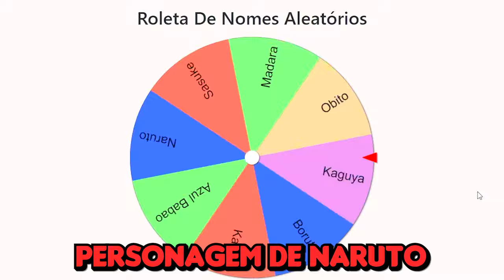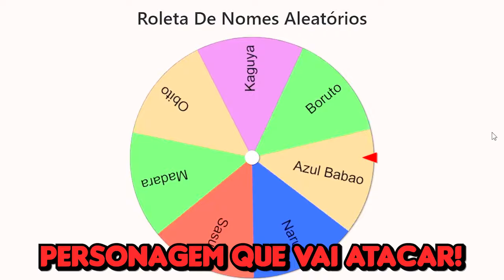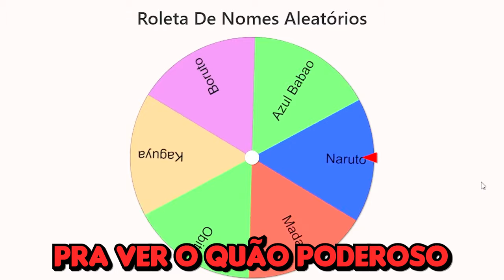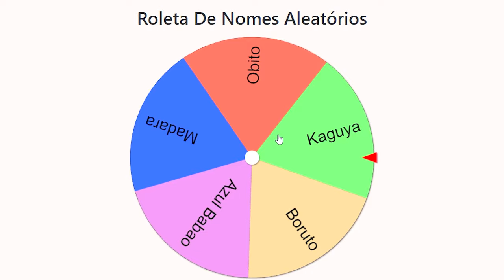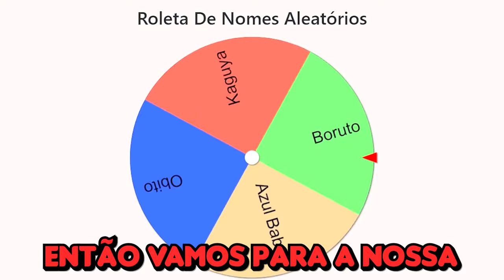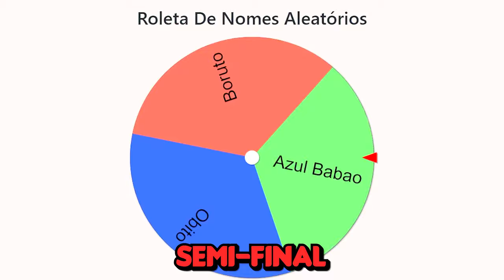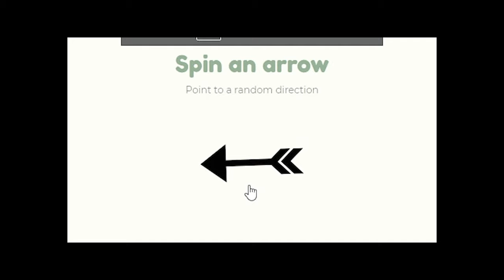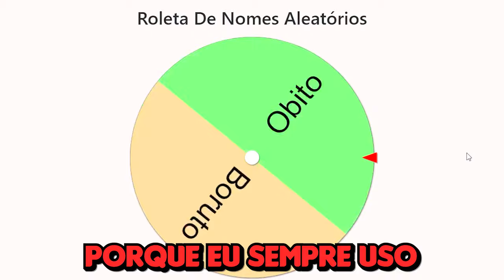MODO DOMINAÇÃO DO NARUTO no MINECRAFT 🌎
No vídeo de hoje eu vou fazer um modo dominação do Naruto no Minecraft!